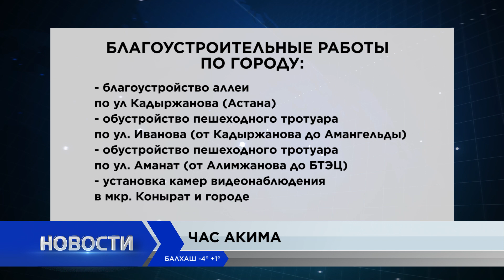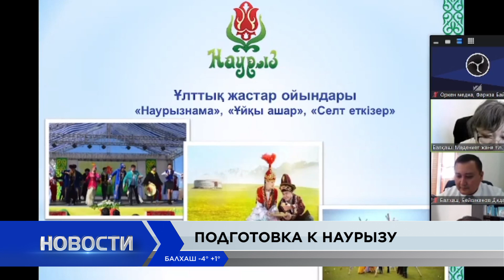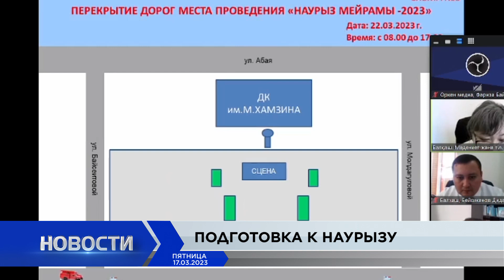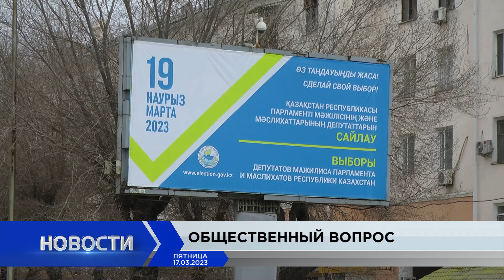Новости Балхаша 17.03.2023